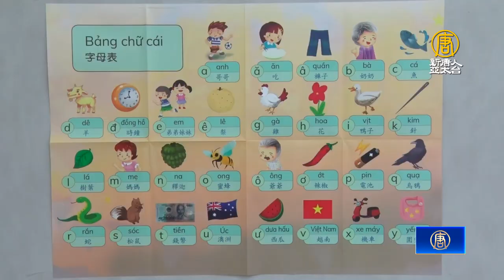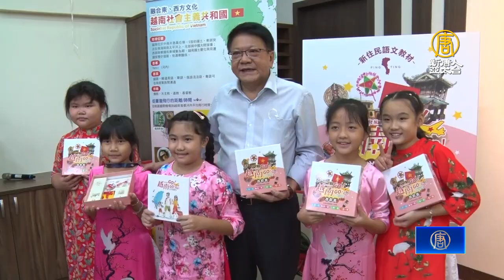全台首套越語桌遊繪本 輕鬆學習字彙語句